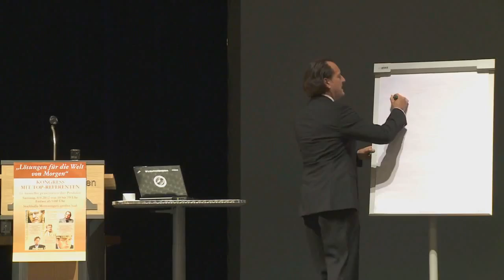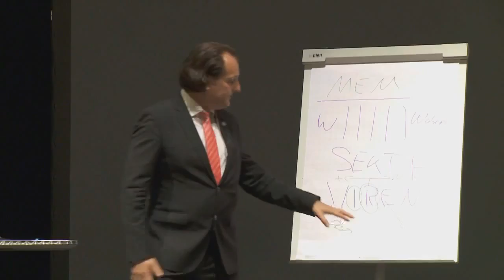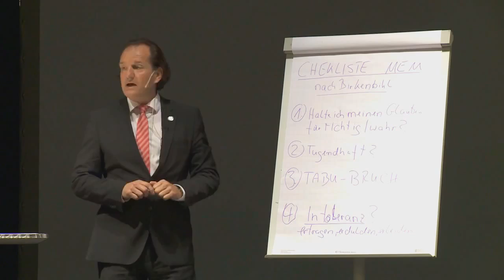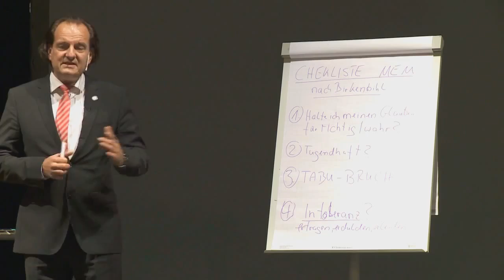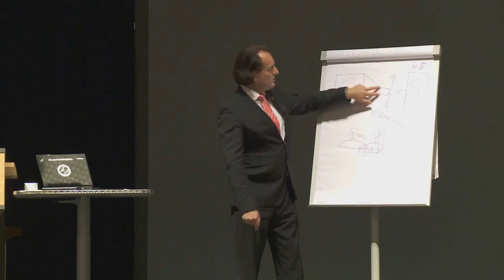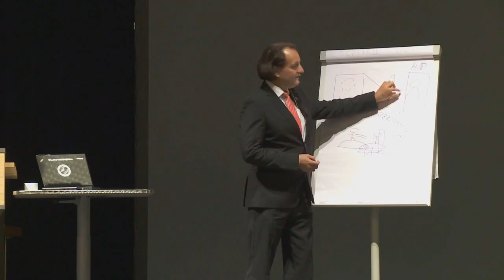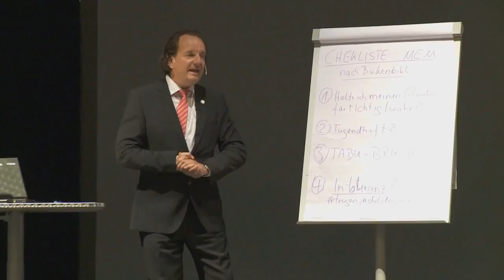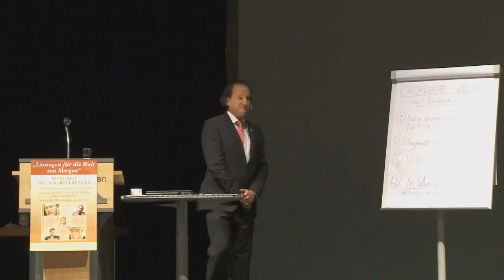Andreas Popp - Dogmen in der Sozialisation, Kommunikation, Mindcontrol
An diesem Tag wollte Andreas Popp eigentlich über den Plan B der Wissensmanufaktur referieren. Die ernste und teilweise kontroverse Stimmung, die im Laufe des Tages durch die unterschiedlichen Vorträge entstand, veranlasste die Veranstalterin, Frau Loga, Herrn Popp zu bitten, den geplanten Vortrag durch eine Improvisation zu ersetzen. Das Ziel sollte sein, eine konstruktive gemeinsame Stimmung deutlich zu machen. Das Thema „Geistige Viren" bot sich da an, welches Andreas Popp nun in seiner eigenen Art darbot. Dabei wurde dann auch kurz der Plan B zusammengefasst. Das Ergebnis waren stehende Ovationen der rund 800 Zuschauer.

Mit Deinem Kauf in unserem Shop unterstützt Du unsere unabhängige Filmberichterstattung

NuoViso - Mehr sehen als Anderswo!